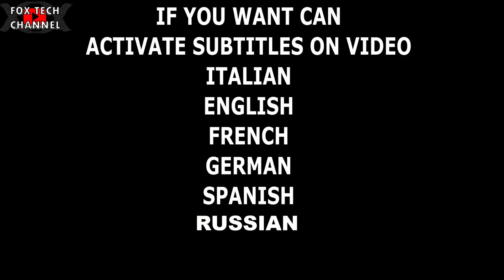Con questo coso puoi RIPARARE SMARPHONE,TABLET,PC,SCHEDE ELETTRONICHE e molto altro!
Alcuni modelli in svendita!
DHQ60ATM05O1
CM3BA2VJDMO3

Grandissimi sconti solo per pochi giorni su oltre 6 modelli differenti,professionali,Digitali con camera HD e possibilità di connessione alla TV via hdmi
SPEDIZIONE DA EUROPA
IMMEDIATA E SENZA TASSE EXSTRA!!
I COUPON SONO VALIDI PER TUTTI I MODELLI CHE ABBIANO SPEDIZIONE DA MAGAZZINI EUROPEI — No valida per partenze da magazzini CINA.